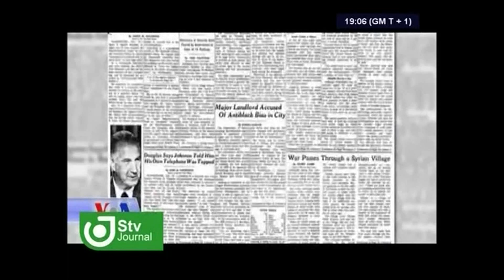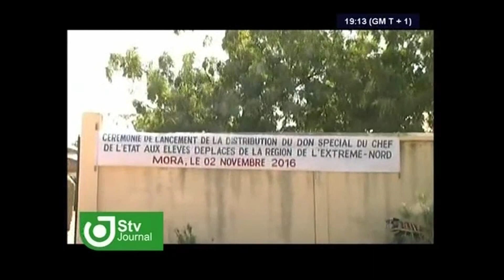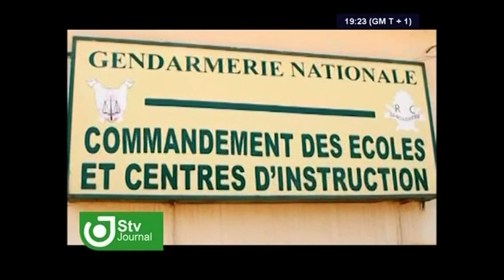JOURNAL STV 19H00 - Mercredi 09 Novembre 2016 - Présentation : Oriane DONKENG